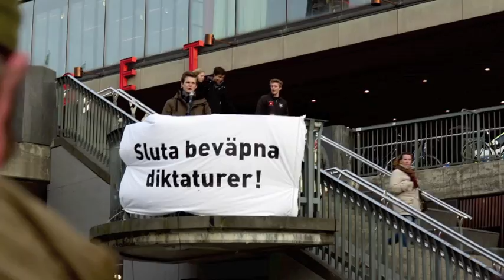StoppaSaudivapen Sergels Torg 12/03/16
16 mars hölls en manifestation på Sergels Torg i Stockholm som samtliga demokratiskt sinnade ungdomsförbund ställde sig bakom, tillsammans med många andra organisationer. Kraven var:

- Säg upp militäravtalet med Saudiarabien!
- Stoppa vapenexporten till alla diktaturer!

Foto och redigering: Axel Lindgren